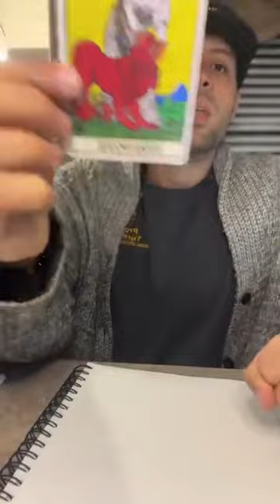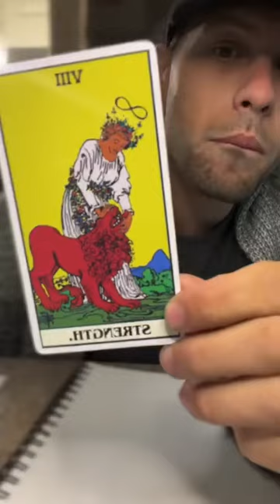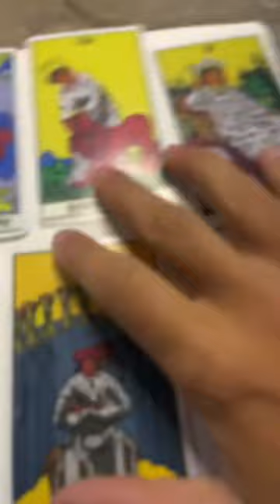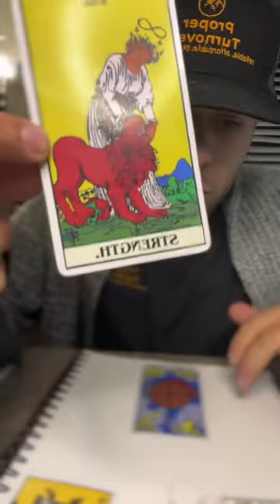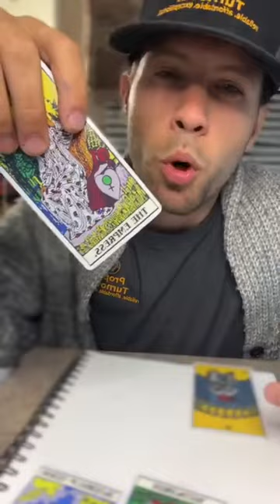NORTH NODE JUMPERS👩‍🚀🚀 Season2 💜Source Gave You Strength just Tap In💯Empress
NORTH NODE JUMPERS!👩‍🚀🚀 Season 2💜Source Gave You Strength just Tap In!💯 Stay In Alignment Empress wishfullfillment We MAKING MOVES!